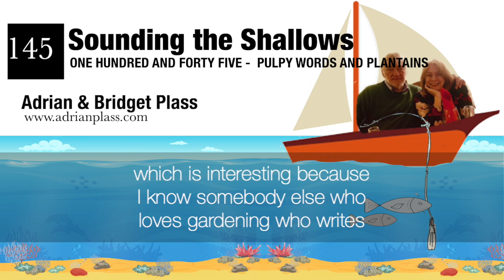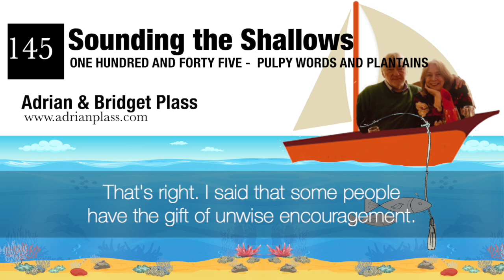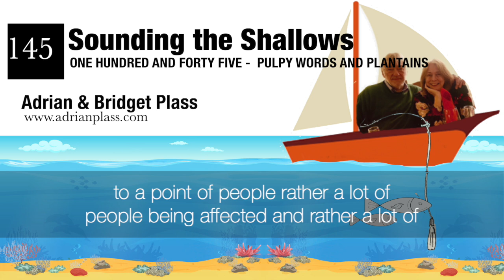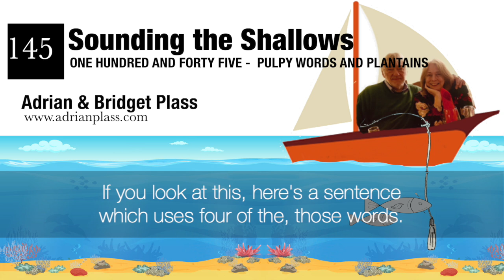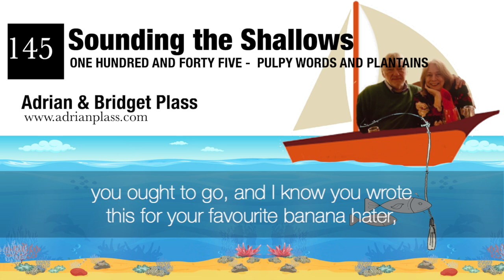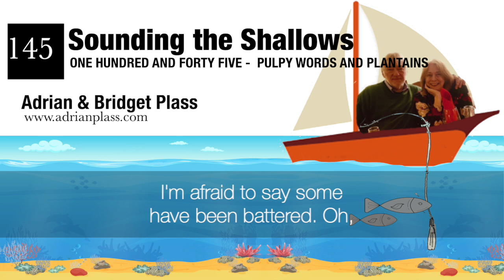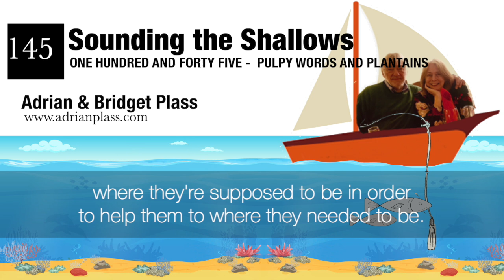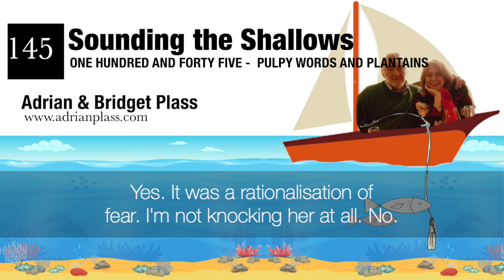Week 145 Pulpy Words and Plantains